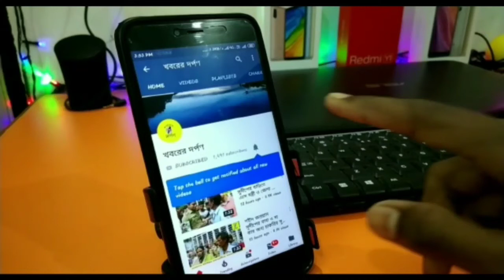তেহট্ট -২ নং ব্লকে পালিত হল নজরুল জন্ম জয়ন্তী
নদীয়ার তেহট্ট ২ নং ব্লকে পালিত হল নজরুল জন্ম জয়ন্তী। বৃহস্পতিবার* *বিকেলে পলাশীপাড়া সমর্থিত ব্লক অফিসের মুক্তধারা মঞ্চে*
*কাজী নজরুল ইসলামের প্রতিকৃতিতে মাল্যদান করে অনুষ্ঠানের সূচনা করেন বিডিও শুভ সিংহ রায়, সঙ্গে ছিলেন পঞ্চায়েত সমিতির সভাপতি রণদা প্রসাদ বোস। এড়াও এই অনুষ্ঠানে উপস্থিত থেকে মাল্যদান ও পুষ্পার্ঘ্য নিবেদন করেন কর্মাধ্যক্ষগণ ও অফিস কর্মীরা।পরে এক সুন্দর সাংস্কৃতিক অনুষ্ঠানের মধ্য দিয়ে স্মরণ করা হলো বিদ্রোহী কবি কে।